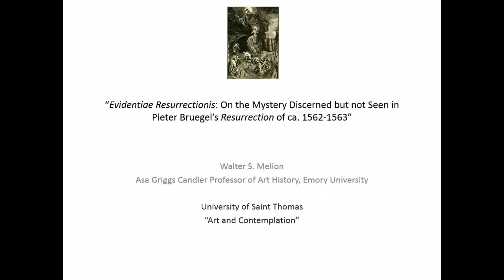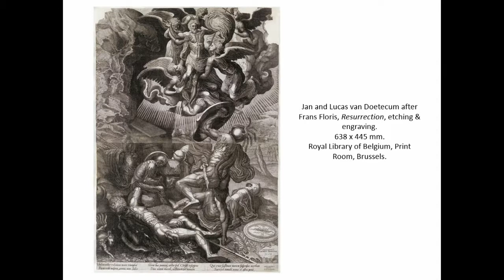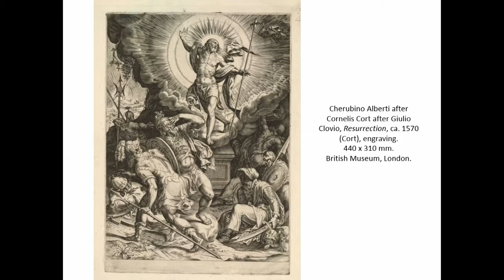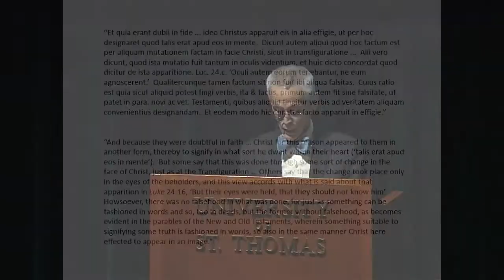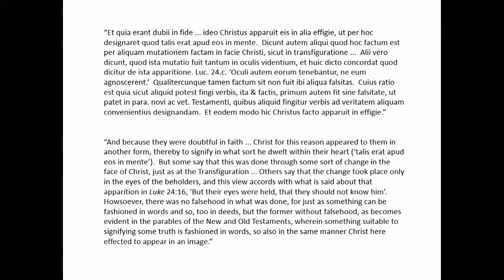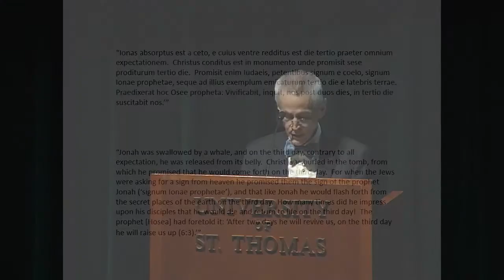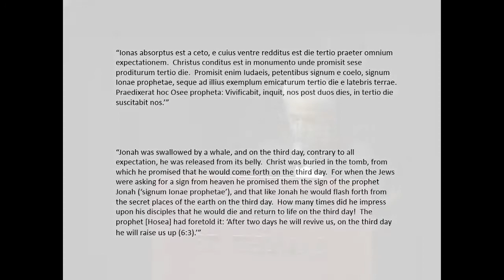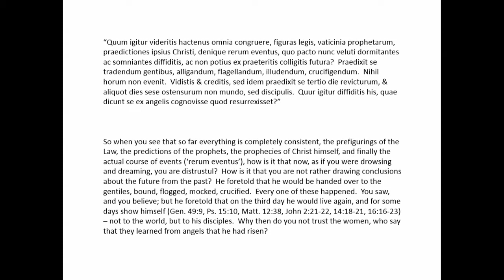Art and Contemplation: Dr. Walter Melion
Dr. Walter Melion keynote lecture